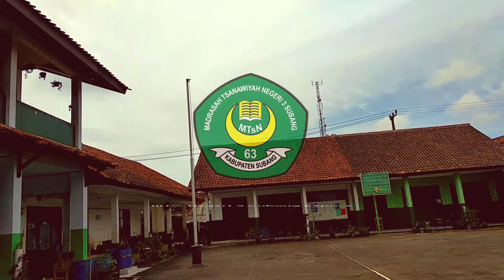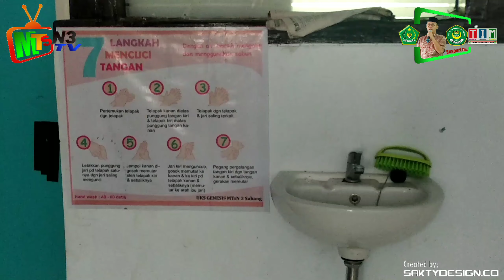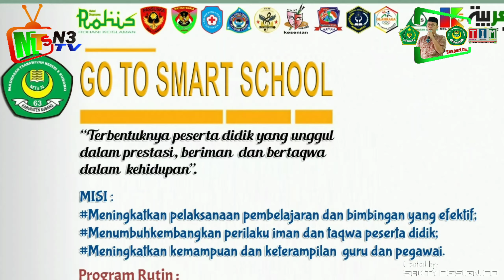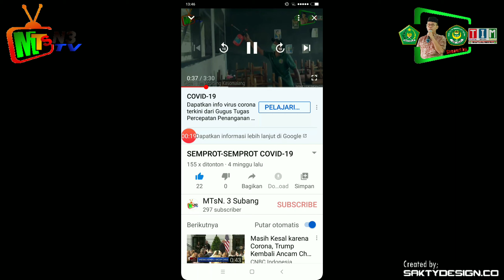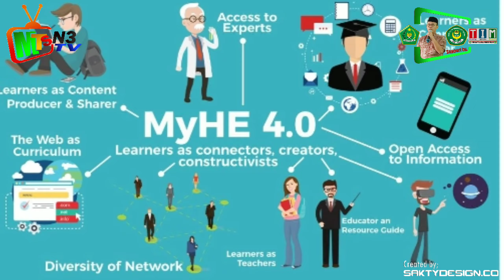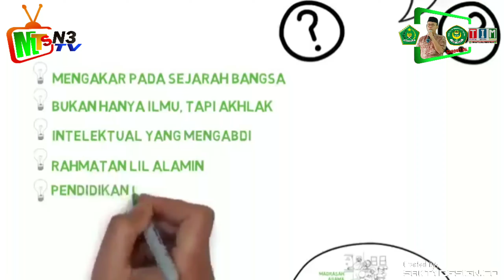KEUNGGULAN MTsN. 3 SUBANG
oleh Kepala Madrasah, Komite, Ortu & Asesor